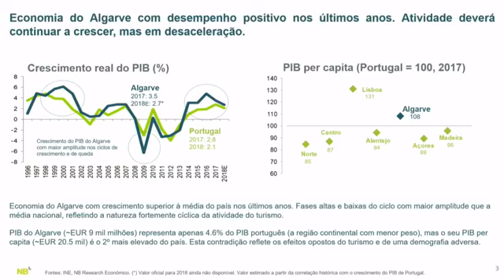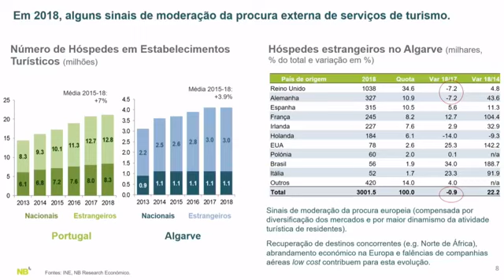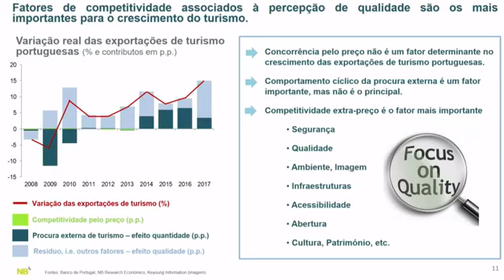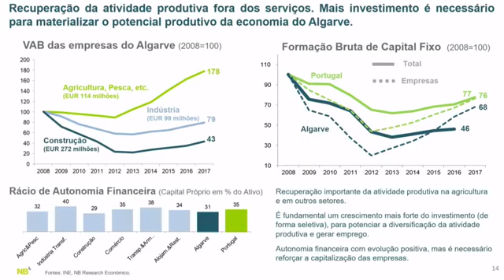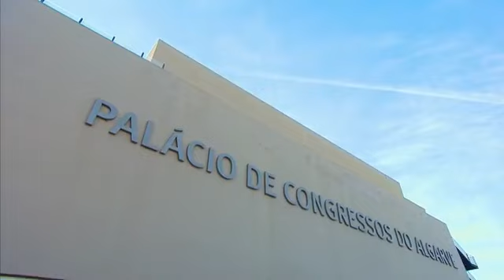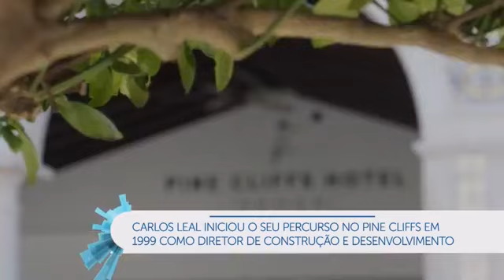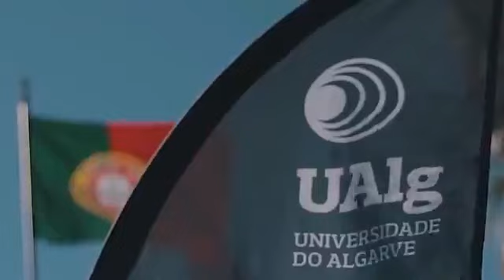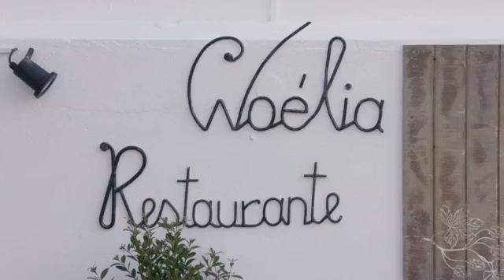Programa especial NOVO BANCO Summit do Algarve "Os Nossos Campeões"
A região do Algarve, foi palco do quarto evento do NOVO BANCO Summit "Os Nossos Campeões", projeto do banco em parceria com a SIC Notícias e o jornal Expresso.